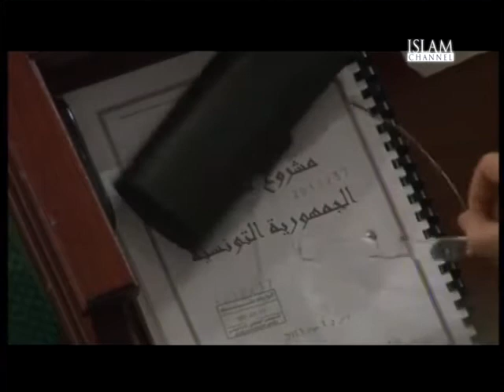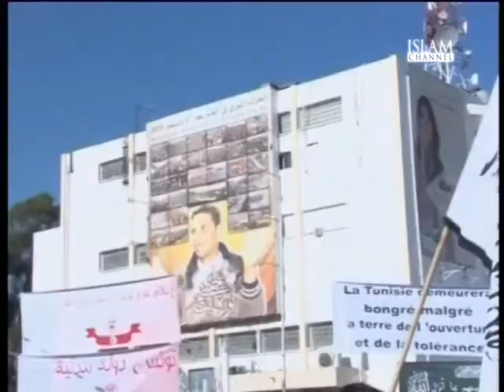Tunisia on the 3rd anniversary of its revolution (January, 2014) [Part I]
From 'Analysis' programme, presented by Oliver McTernan and broadcast on the Islam Channel on the 14th of January, 2014.